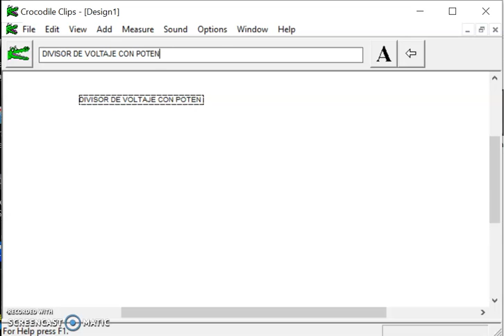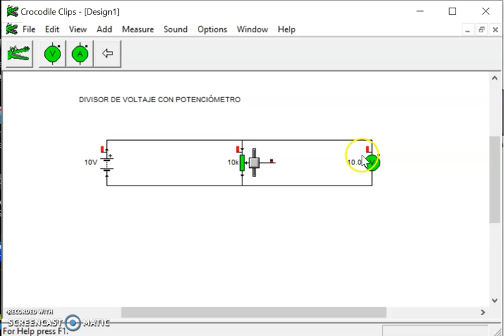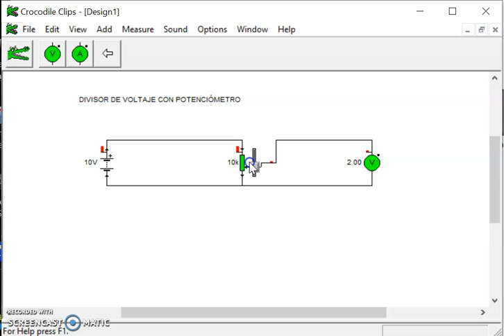[INFO083] DIVISOR VOLTAJE CON POTENCIÓMETRO